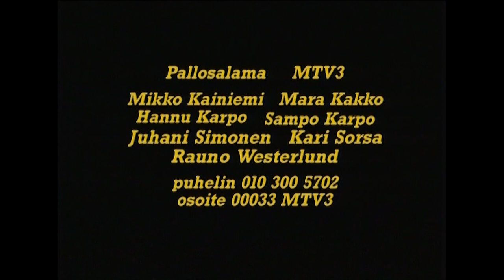Helppoheikin anatomia | Karpolla on asiaa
Helppoheikin ammattikunta on värikäs ja alati pienenevä. Mihin heidän toiminta on perustunut ja miten sitä on aikoinaan rajoitettu? Matti Rahkonen oli oman lajinsa mestari ja häntä seurattiin Karpon ohjelmassa ensimmäisen kerran 2001. Karpo kävi päivittämässä viimeisen kerran mitä mestarille kuuluu Karpon parhaita tehdessään 2011.